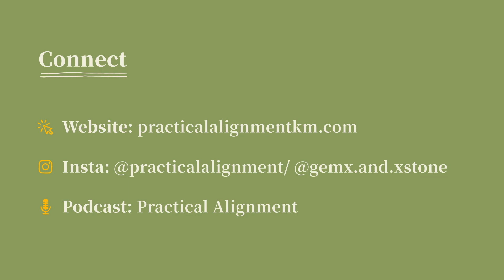when ya feel like poop, try this